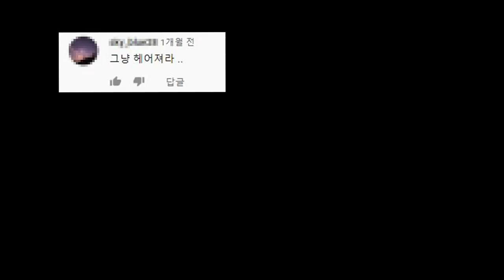여자한테 남자친구의 욕을 했을 때, 여자친구의 반응은?? 아무도 예상 못한 충격적인 대답ㅋㅋㅋㅋ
-bgm